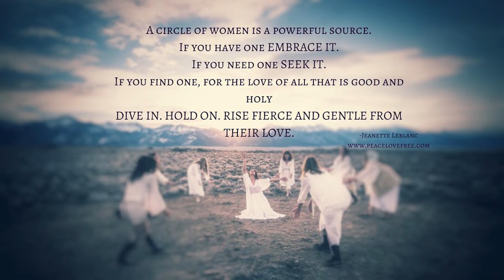'Paris Moon'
Performed by Bonnie Paine (Elephant Revival) - Musical Saw, Enion Pelta-Tiller (Tarrka) - Violin, Bridget Law (Elephant Revival) - Violin, and Mackenzie Page (Gipsy Moon) - Guitar

Written by Mackenzie Page

Festival of the Muses September 15th - 17th, 2017